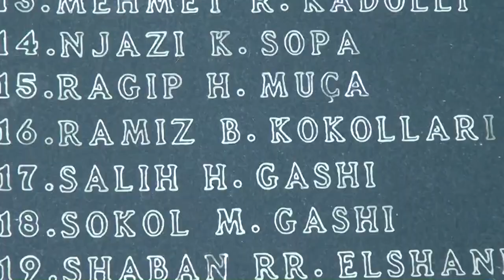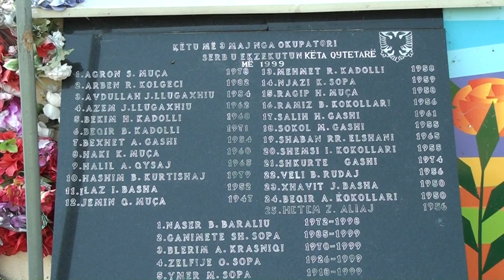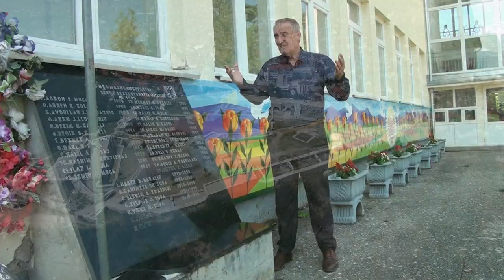FADIL LLUGAXHIU - RAMIZ KOKOLLARI